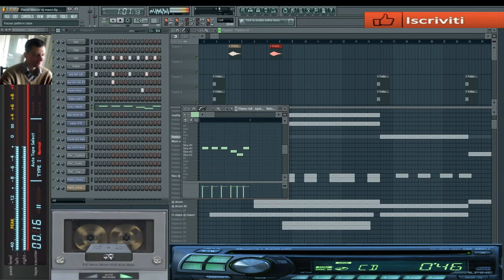giovanni mauri Planet dancer dance suburbia finito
vst usato per composizione canal slicer vst optional
nome del brano Planet dancer

L